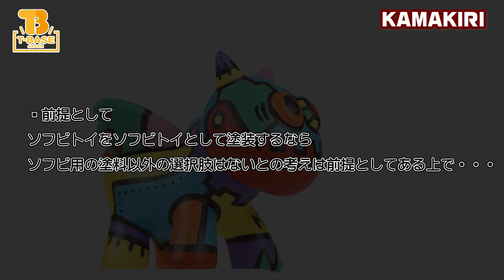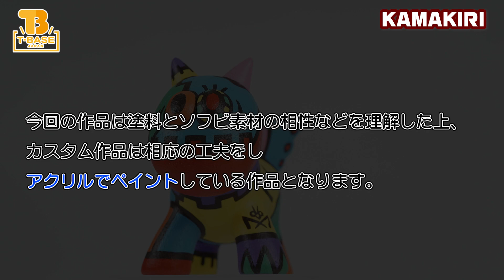KAMAKIRIさんの圧巻のハンドペイント作品のマジックホースとガブダルマ！こだわり抜いたアート作品（匠シリーズ）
1点もので秋田天然杉の木箱付き
magic horse [KAMAKIRI MECHA CUSTOM ver.1]
GABU DARUMA

▼T-BASEアプリのダウンロードはコチラ（抽選販売）

【 T-BASE関連 】

【 SNS 】

【 その他販売 】

【 買取サイト 】

▼ その他